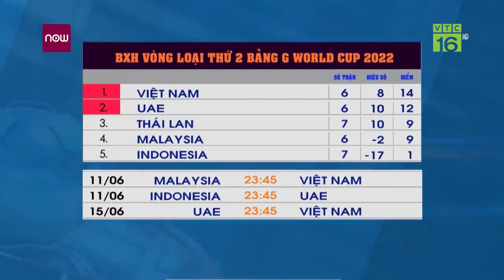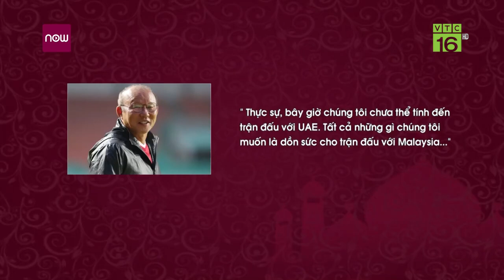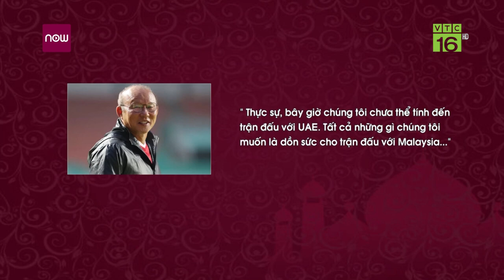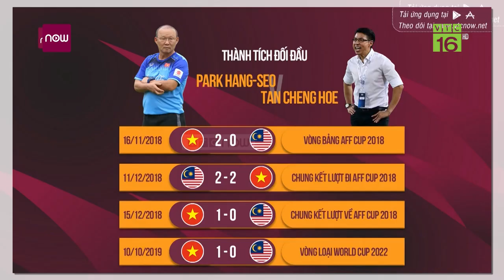Ai thay thế Quang Hải, Tuấn Anh, Văn Toàn tại vòng loại World Cup 2022 Việt Nam Vs Malaysia?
VTC16 |  Sau chiến thắng quan trọng trước Indonesia, đoàn quân của HLV Park Hang-seo phải trả 1 giá đắt khi mất những cầu thủ tru cột trong trận đấu với Malaysia sắp tới, trong đó có Quang Hải vì nhận đủ số thẻ vàng, Tuấn Anh và Văn Toàn đều gặp chấn thương.